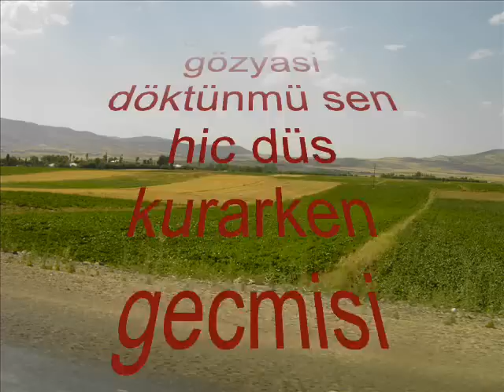kovancilar Gulasor siir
Gulasor Kazim Tas